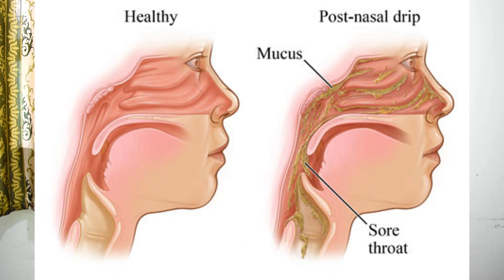गले में बलगम क्यों, कैसे बनता है | गले में बलगम को कैसे ठीक करे | Post Nasal Discharge Treatment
In this video, we will discuss everything you need to know about post-nasal discharge and how to treat it effectively.

Post-nasal discharge can be an uncomfortable and annoying condition that affects many people. It is characterized by a buildup of mucus in the back of the throat, which can cause symptoms such as coughing, a sore throat, and difficulty breathing.

Fortunately, there are many effective treatments for post-nasal discharge, ranging from home remedies to medical interventions. In this video, we will explore these treatment options in-depth, including over-the-counter medications, nasal sprays, and other therapies.

We will also discuss some lifestyle changes you can make to reduce the frequency and severity of your symptoms, such as avoiding allergens and irritants, practicing good hygiene, and staying hydrated.

If you suffer from post nasal discharge and are looking for relief, this video is for you. By the end of this video, you will have a better understanding of the causes of post nasal discharge and the best ways to treat it. So sit back, relax, and let's get started!

stay safe and happy and healthy always.
For any queries do comment on my comment box

गले में बलगम का इलाज, गले में बलगम क्यों बनता है, गले में बलगम कैसे निकाले, गले में बलगम जमना, गले में जमे बलगम को कैसे निकालें, गले में बार बार बलगम आना , गले में खराश और बलगम, gale me balgam ka ilaj in hindi, gale me balgam jama ho to kya kare, gale me balgam ka ilaj, gale me balgam ka ilaj homeopathic, gale me balgam ka atakna, gale me balgam fas jaye to kaise nikale, post nasal discharge, treatment, mucus, coughing, sore throat, difficulty breathing, home remedies, medical interventions, over-the-counter medications, nasal sprays, lifestyle changes, allergens, irritants, hygiene, hydration.